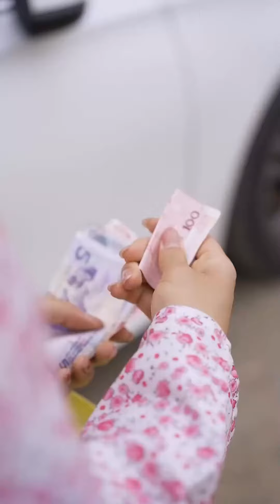善良女司机乘载盲人女孩，不料最终不仅没收女孩车钱还反给女孩一百，这一举动获得其他乘客赏识当场拿巨款资助女司机为家人治病！